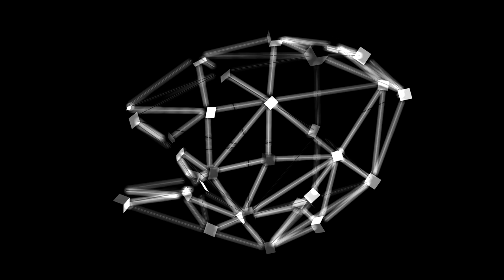Smolmouth Bass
[새/Birds]
황제펭귄(Emperor penguin)
딱다구리 금속 두드리는 소리(Woodpecker drumming metal)